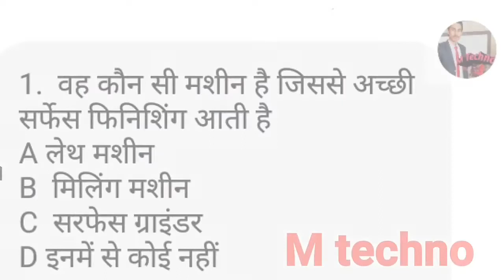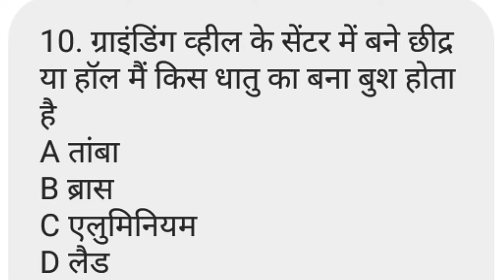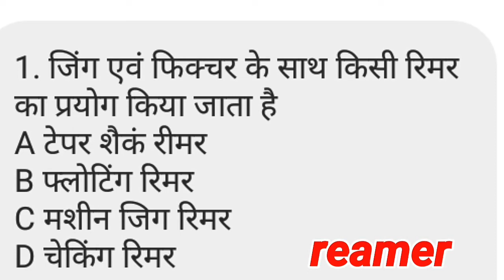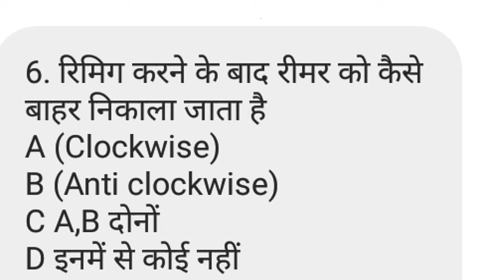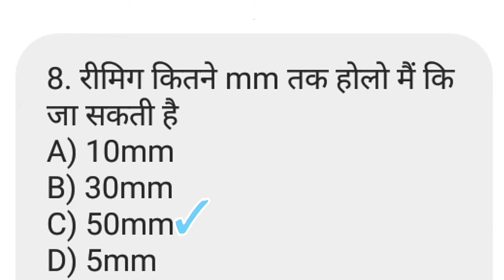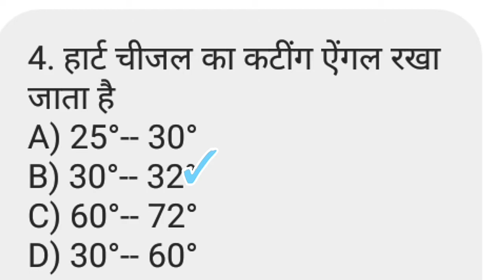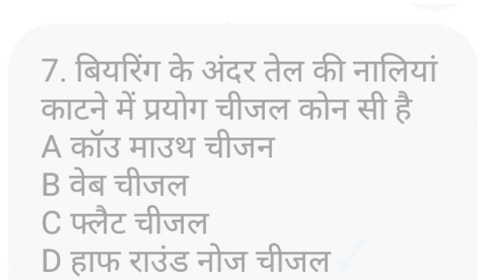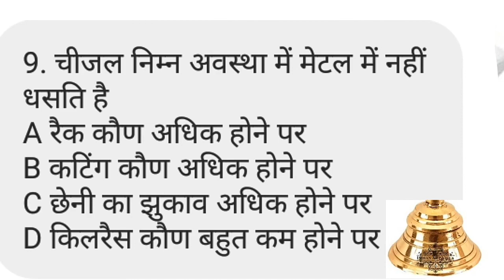Top 30 MCQ grender, chizal, reamer very important topic